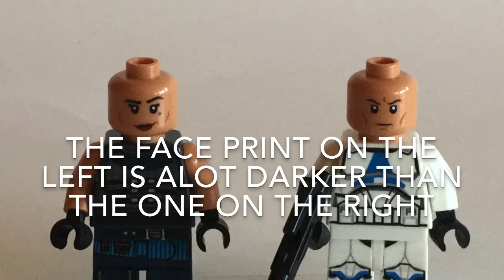LEGO’s Major Paint Application And Printing Problem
We need to make this better and tell Lego to bring their A-Game.